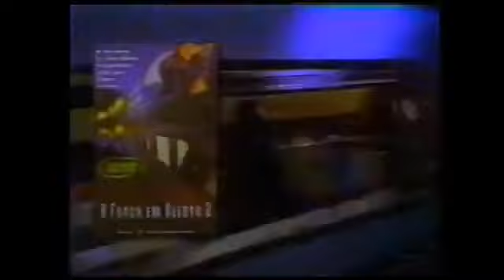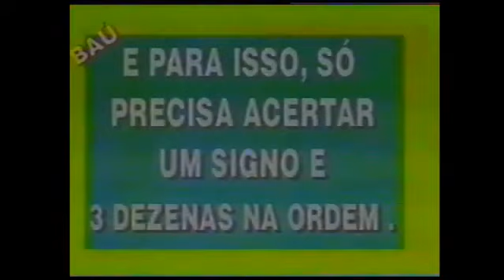Intervalo Sbt 23/02/1996